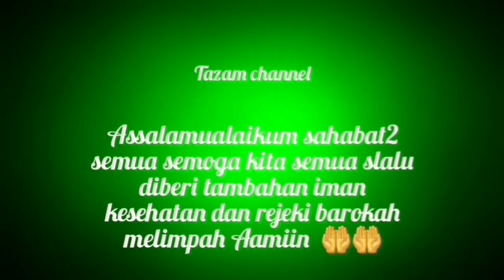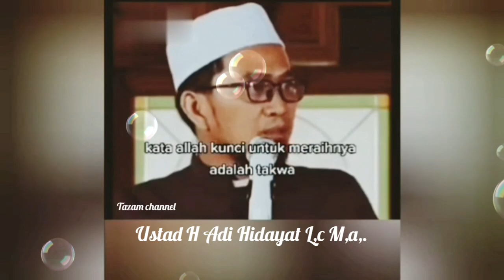Kunci kebahagiaan//Ustad Adi Hidayat L,c, M,a,